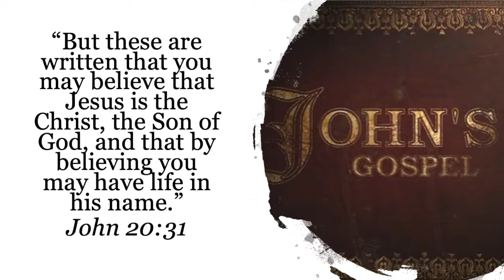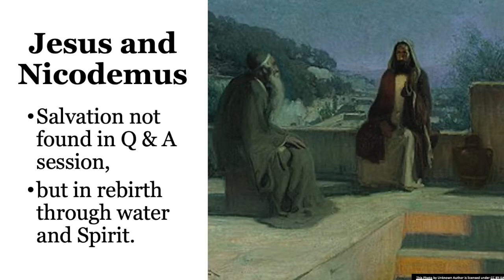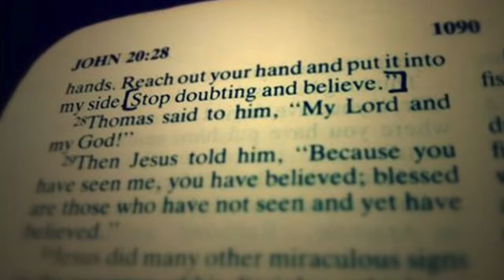JOHN | Bible 360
Concluding the last of the Gospels, John is set apart from the others. The format, the focus, and the form of communication is different, but the message remains the same.

"In the world you will have tribulation. But take heart; I have overcome the world." (John 16:33b)